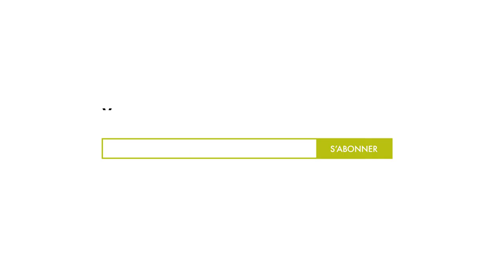Que dit la loi ? - Quel est le rôle de la Médecine du Travail en terme d'addictologie ?